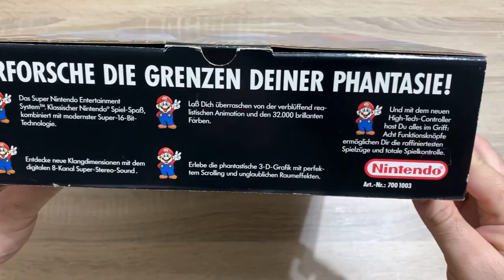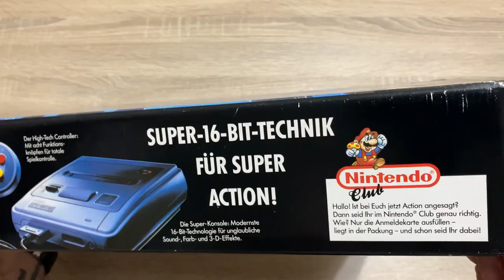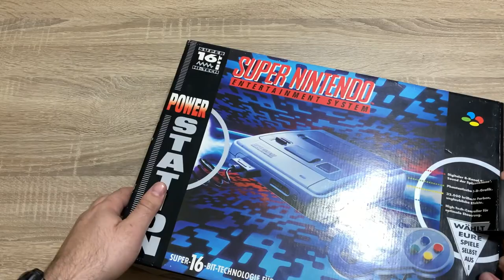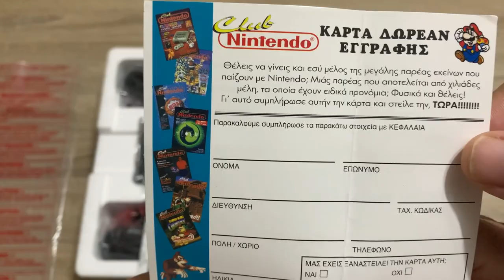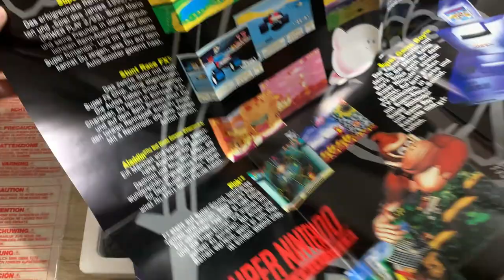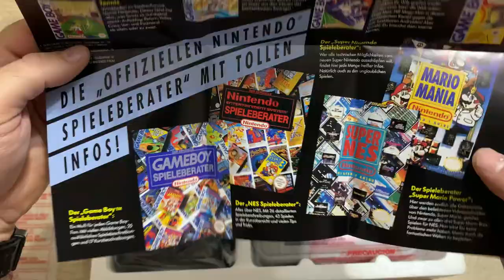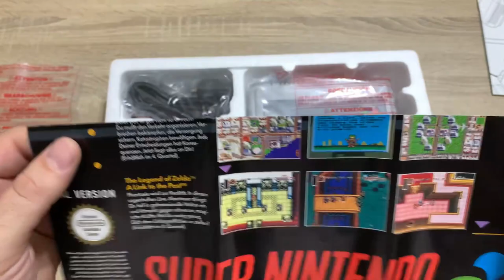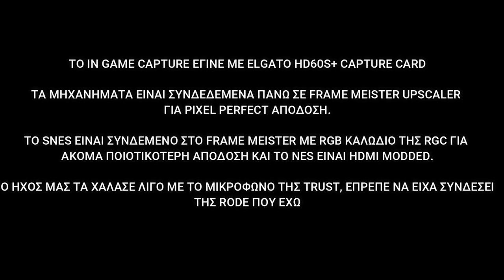ΠΡΩΤΟΧΡΟΝΙΑ ΜΕ ΟΛΟΚΑΙΝΟΥΡΓΙΟ SNES + SUPER MARIO ALL STARS GAMEPLAY - XMAS 2020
1/1/2021...  Ξυπνήσαμε και τι να δούμε ; Ο Άγιος Βασίλης μας πέταξε από τη καμινάδα
ΟΛΟΚΑΙΝΟΥΡΓΙΟ Nintendo SNES !!! Οπότε εγώ παρέα με τον φίλο Dennis δε χάσαμε στιγμή να σας το παρουσιάσουμε,πηγαίνοντας σας πίσω πολλά χρόνια...Δείτε μαζί μας πώς ήταν όλα μέσα όταν το πρώτο-ανοιγε κάποιος, αναπολήστε μαζί μας ένα πολυπόθητο μηχάνημα της χρυσής εποχής του gaming και φυσικά παίζουμε όλα τα Super Mario του NES και μετά τα συγκρίνουμε με ένα από τα πρώτα remakes όλων των εποχών, του SNES Super Mario All Stars, συνδεδεμένα σε original Hardware και Framemeister Upscaler ! Enjoy !

👉FACEBOOK EPIC RETRO TEAMS
                                                           - GOPRO 4